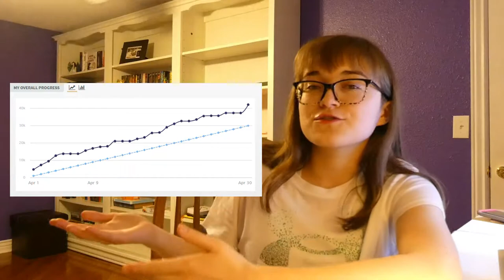FINAL WORD COUNT! || Camp NaNoWriMo (April 2021) Wrap Up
I cannot believe I did this!

I forgot to take a picture for the thumbnail *cries*
Socials:
Timestamps:
00:00 Let's talk Camp April 2021!